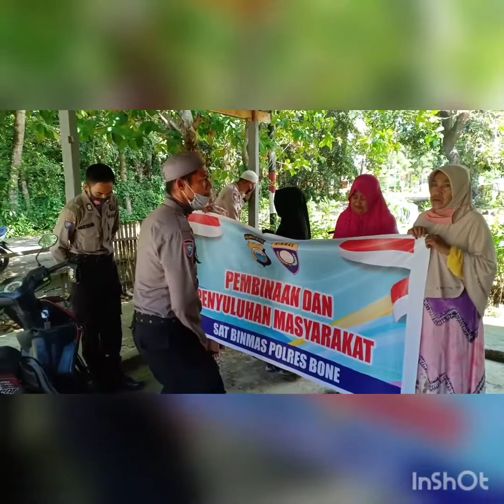POLISI TERHEBOH YG SANGAT DISUKAI SELURUH MASYARAKAT